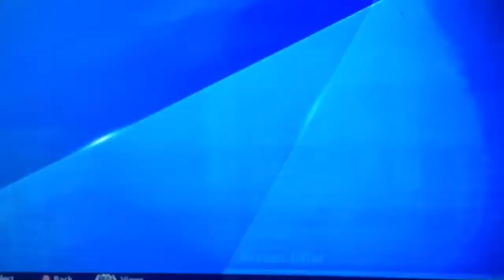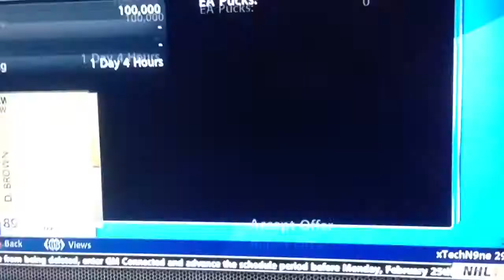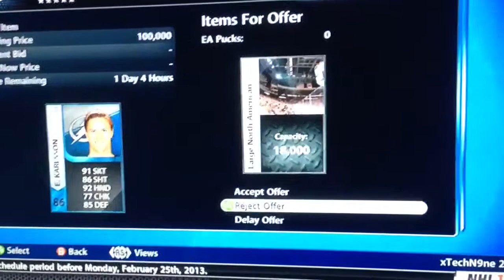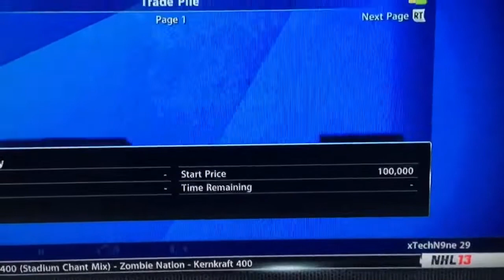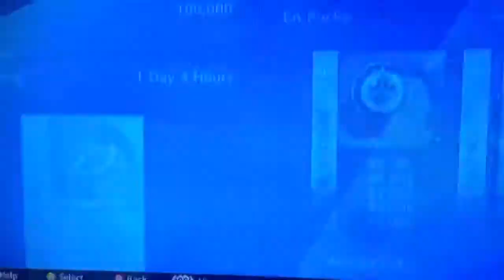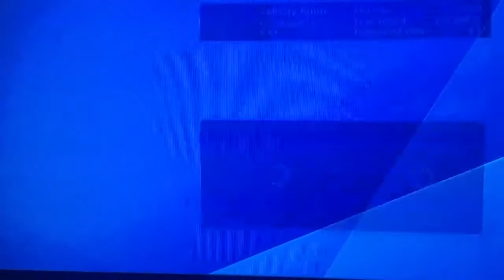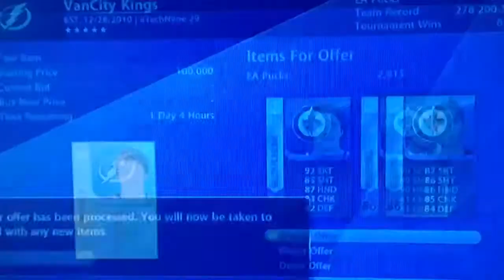Superstar Trade Day Results! #4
Thanks for everyone who sent in trades. Troll trades you are great too. Was the Skinner deal good? Let me know